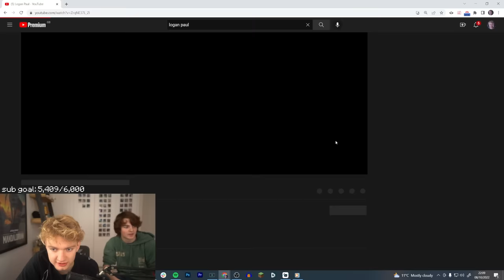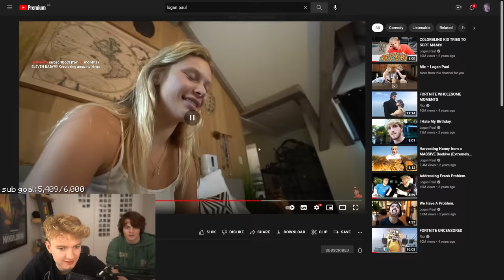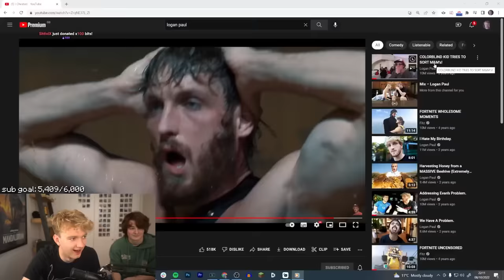If We Lie, We Lose...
If We Lie, We Lose... w/ @Tubbo